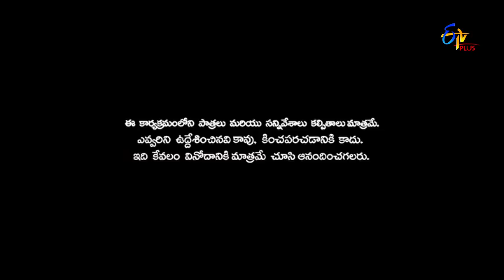Patas | Saddam Hussein Performance | 16th January 2018 | ETV Plus